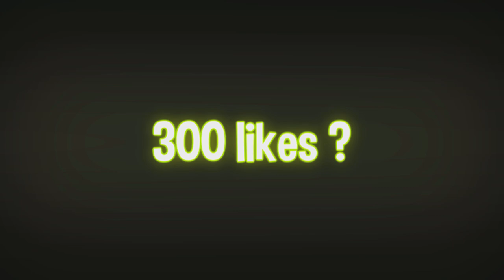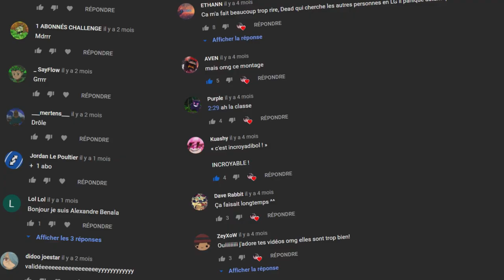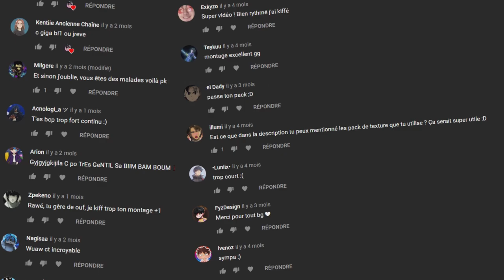MA PIOCHE CONTRE LE RESTE DU MONDE 👿 | RDCBM#10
Merci pour les 2k d'abonnés c'est le feu vraiment !

MINECRAFT, FUNCRAFT, RDC, DEAD, AMPOH,